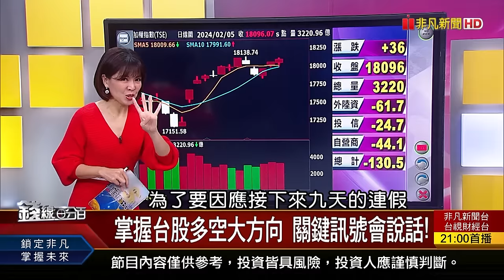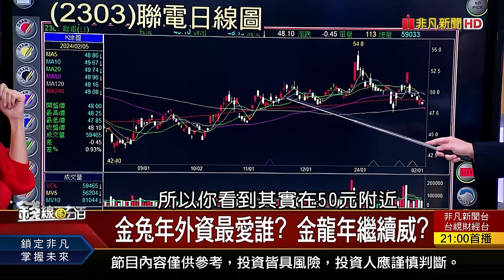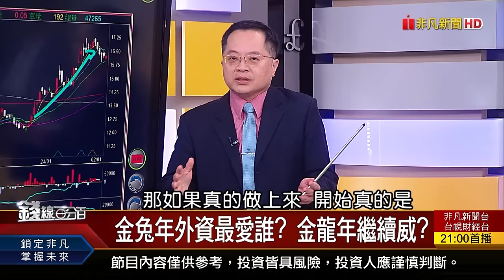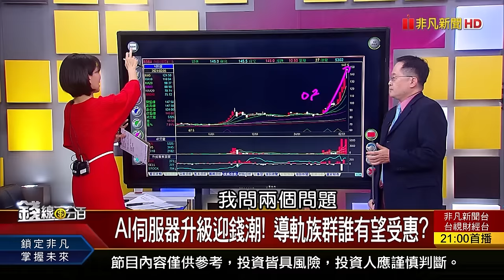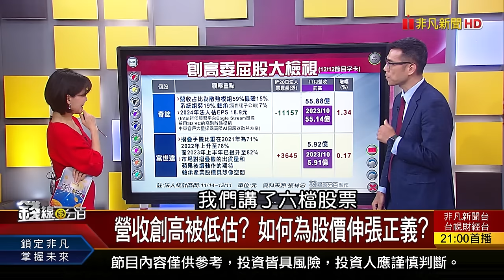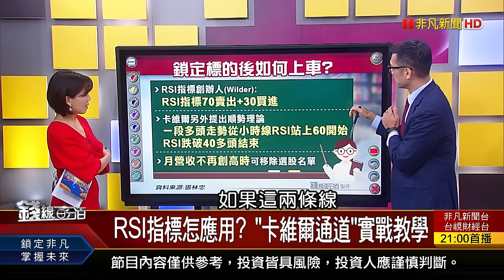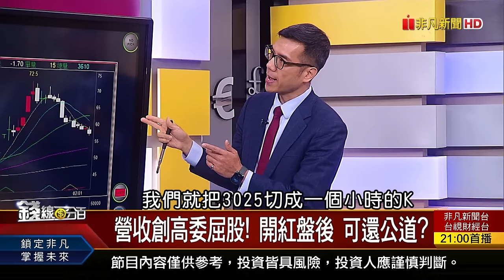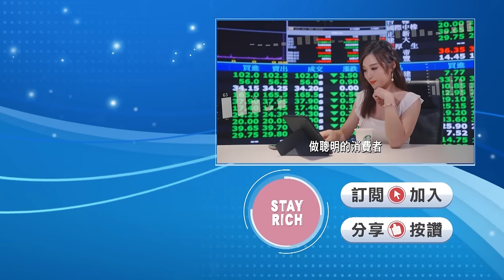【錢線百分百】20240205完整版(中集)《AI伺服器熱情難招架! 散熱速度定股價高度? 營收創高股被低估? 用RSI指標 討公道!》│非凡財經新聞│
00:00 AI伺服器熱情難招架! 散熱速度定股價高度?
19:28 營收創高股被低估? 用RSI指標 討公道!